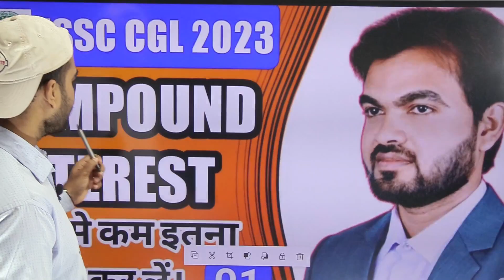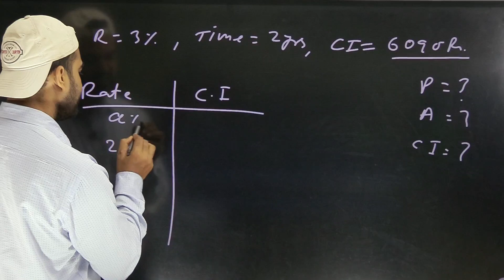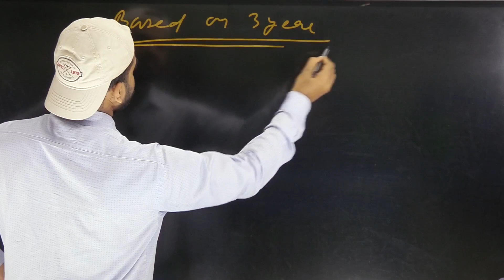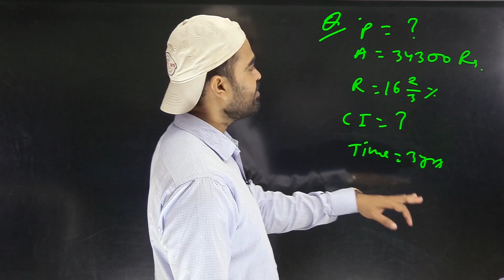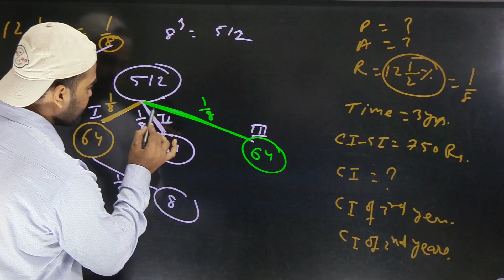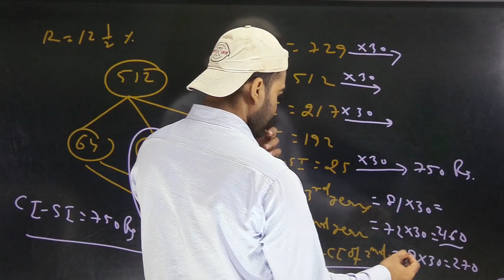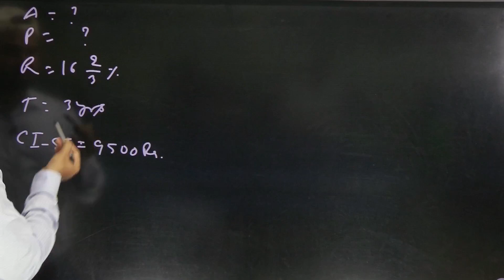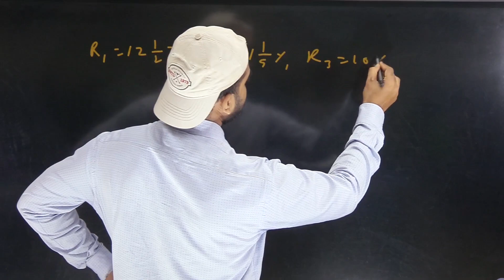COMPOUND INTREST (CLASS-02) चक्रवृद्धि ब्याज निकालना एकदम हलवा 🔥🔥🔥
COMPOUND INTREST CLASS 02#jssc

Your queries eries:
how to solve maths easily
how to score maximum marks in Maths
SSC CGL kaise crack kre
SSC CGL ka cutoff kitna rahega
SSC me kon sa post achha rahega
JSSC CGL maths spl class
JSSC CGL ne kaise achha score kre
JSSC CGL Maths kaise thik kre
jharkhand daroga ke liye kare
jharkhand daroga kab aayega
jharkhand ka syllabus kya h
jharkhand excise police kaise join kre
jharkhand excise Constable exam kab hoga
jharkhand niyojan niti kya h
jharkhand police kab aayega
Bihar daroga ka exam date kya h
Bihar daroga ka syllabus kya h
Bihar CGL kab hogi
Bihar secretary exam date kya h
how to solve maths in Bihar CGL exam
how to score good marks in Bihar daroga
jharkhand maths excise constable
 running date
jssc cgl exam date
mts maths
excise constable running date
ssc chal maths practice
profit and loss
jssc cgl maths practice 2023
best maths class
best maths teacher in jharkhand
DELHI POLICE
Sanjay Maths Ranchi
best maths teacher in Ranchi
best JSSC CGL maths teacher in Ranchi
short tricks JSSC CGL maths
maths me score kaise achha kre
without using pen paper
Maths solution in short time
best tricky maths
Sanjay Sir Maths class Ranchi
Sanjay Maths teacher in Ranchi
best maths teacher in India
best competitive maths teacher in Ranchi
JSSC CGL maths class
BSSC CGL maths class
jharkhand daroga maths class
jharkhand excise Constable exam
banking best maths teacher
SSC CGL best maths teacher
SSC CHSL best maths teacher
SSC MTS best maths teacher
SSC CPO best maths teacher
ibps po best maths teacher
ibps clerk best maths teacher
Sanjay Maths Ranchi Jharkhand
Sanjay Maths special classes
tricky maths by Sanjay Sir
best maths teacher for ever

About Us:
Address: 7th Floor, Shree Sai Tower, Circular Road, Lalpur, Ranchi
Complete prepration for competitive exams:
SSC( CGL/ CHSL/ CPO/ MTS/Selection Post)
BANK: IBPS/ SBI( PO/ Clerk/SO)
Railway ( Tech/ Non tech/ NTPC/ ASM/Goods Gaurd/Group D)
JSSC CGL, Jharkhand secretariat, Jharkhand Daroga, Jharkhand excise inspector,  panchayat secretariat etc
Bihar CGL, Bihar secretariat, Bihar Daroga, BSSC and other more competitive exams

SANJAY MATHS ' came into being 5 years back. Since then we have been moving ahead with resolve and dedication to impart a qualitative education to all those students who approach us with a sparkle of hope in their eyes. We have a team of qualified and experienced teachers with us. We consider this work of ours not merely a profession but a sacred mission. Our motto is "Teaching not just for money but as a sacred mission." We try to make sure that even those students who aren't from financially sound backgrounds aren't deprived of their right to get education.
           We have taken this opportunity a number of times to announce batches to cater to the needs of such students. We have taught them selflessly with as little fees as they can pay (at times we have even waived their fees if need be), so that they continue to get the coaching in an unhindered way. Our study material is always par-excellence. Our team keeps updating the teaching methodology and material as per the requirements and varying examination pattern.
Each faculty is constantly in an effort to deliver his best and benefit the students. Regular tests, quiz and test series are some of our features that distinguish us from others. They undoubtedly help us deliver good results. Our students have performed well and are holding good positions, thanks to our team's concerted effort and dedication. We try to give individual attention to the slow learners and bring them at par with those who are fast learners. Our teachers are ready to answer the queries and doubts that students face. We are available to them online as well as on telephone. These are some of the things that give an impetus to the confidence that students repose in our team.